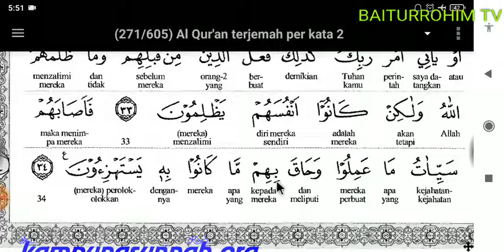04. Surat An Nahl (16) Ayat 27-34 (Terjemah Indonesia Perkata) part 4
04. Surat An Nahl (16) Ayat 27-34 (Terjemah Indonesia Perkata) part 4

Daftar Putar Full Surat An Nahl Terjemah Indonesia Perkata

۞ Maulid Nabi di Masjid Baiturrahim tanggal 8 November 2019